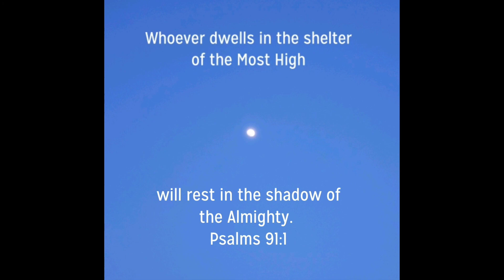Calving through the SNOW STORM